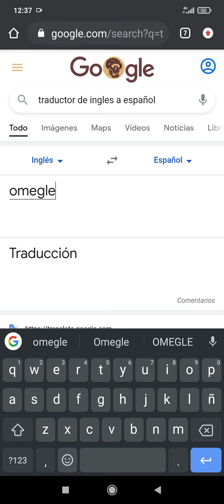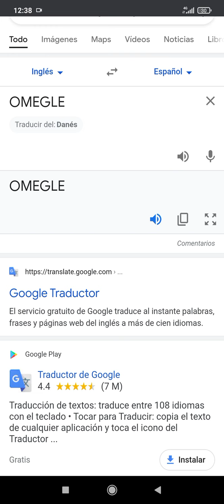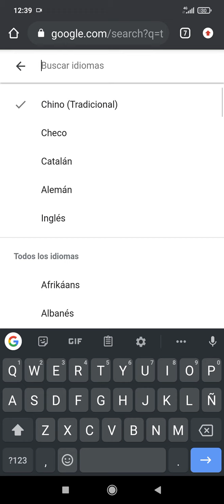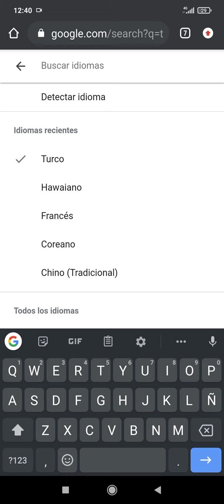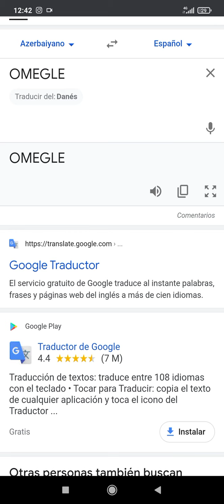Como se PRONUNCIA OMEGLE en varios IDIOMAS ? 😯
En este vídeo te enseño cómo se pronuncia Omegle en varios IDIOMAS

gracias totalesss...